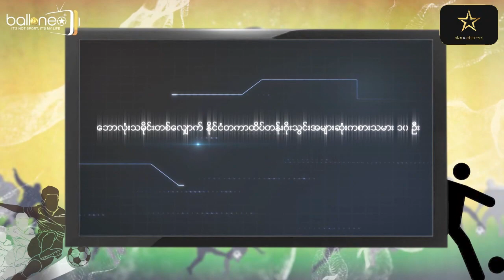ဘောလုံးသမိုင်းတစ်လျှောက် နိုင်ငံတကာထိပ်တန်း ဂိုးသွင်းအများဆုံးကစားသမား ၁၀ ဦး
ဒီနေ့မှာတော့ ကျွန်တော်က Football Knowledge အဖြစ် နိုင်ငံတကာကထိပ် တန်းဂိုးသွင်းရှင်  ၁၀ ဦးအကြောင်းကို ဖော်ပြပေးချင်ပါတယ်။